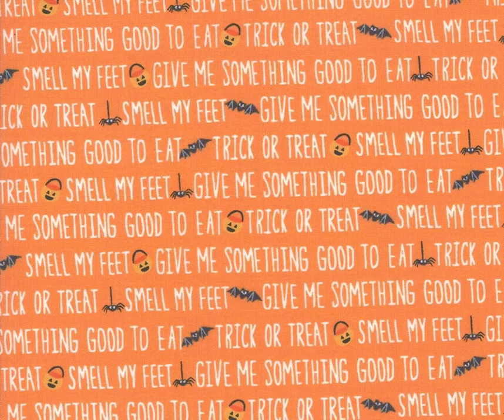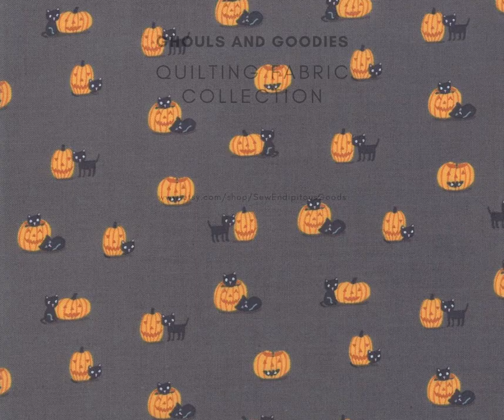Ghouls & Goodies Fabric Collection Slideshow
Ghouls and Goodies Fabric Collection Designed by Stacy lest Hsu for Moda Fabrics offered by SewEndipitous

100% Cotton | Sold by the Yard

Something Scary, Something Sweet.
Give me Moda's new collection Ghouls and Goodies!!!

Inspired by trick or treating and all the festivities around Halloween, this collection is sure to get you in the spirit. From creepy spiders to scary costumes, this collection is perfect for your next spooky project. Purples, oranges, blacks and greys make this collection feel festive and fun.

A proper loot collection bag is essential for Halloween and this collection has it! In addition to all the fun and whimsical prints, this collection also has a cut and sew panel. Included on the panel is a trick or treat pumpkin tote, one scary black kitty and two creepy bats. Who said you have to trick or treat alone. This panel is sure to get your little witches, superheroes and ghouls lots of goodies.

SewEndipitous - Where Unexpected Happiness Is Found in Every Stitch!